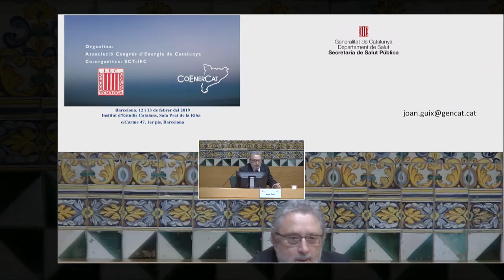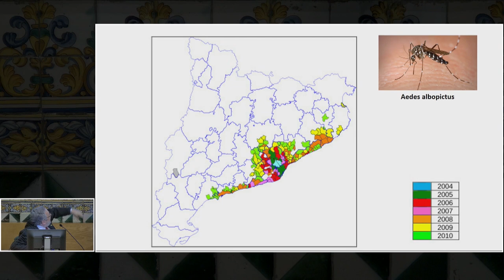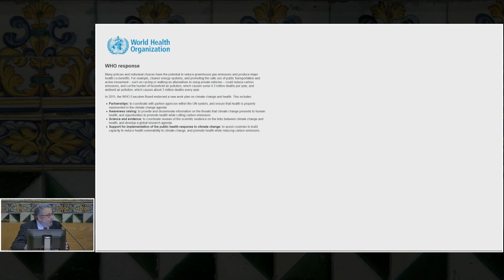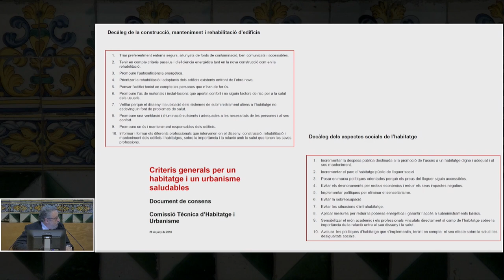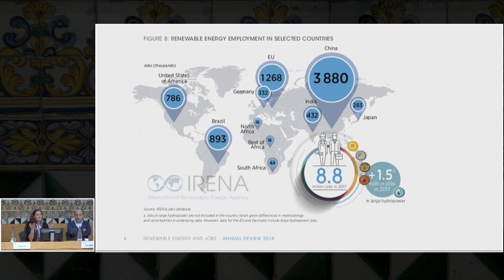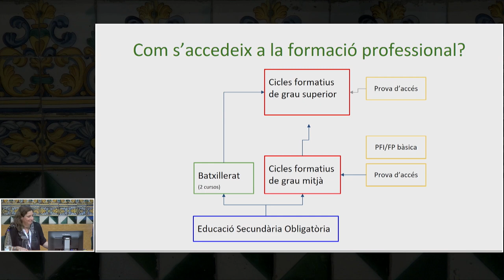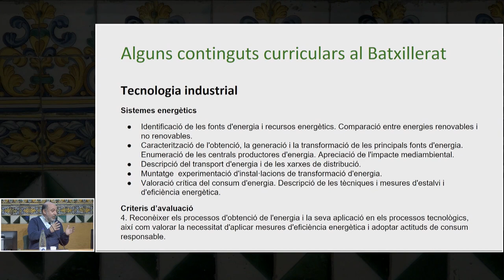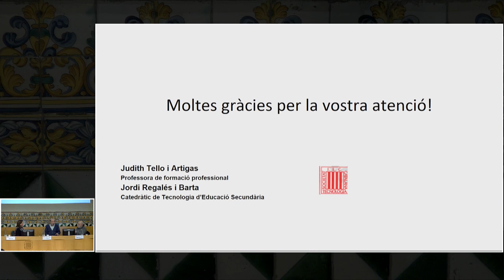6è Congrés d'Energia de Catalunya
El 6è Congrés d'Energia de Catalunya (CoEnerCat) s'enfronta a uns nous reptes sense precedents, molts d'ells compartits amb altres estats de la Unió Europea i d'altres continents.

La tecnologia energètica deixa de ser el tractor d'un sistema energètic que selecciona les fonts primàries i els mercats d'aquestes fonts i de les energies finals. Abans que el nostre món hagi exhaurit les fonts primàries d'energia, ha exhaurit l'espai per abocar-hi les deixalles que el sistema energètic ha anat provocant i que ha perjudicat la salut pública més enllà del que és tolerable.

Les fonts renovables d'energia han esdevingut el tractor del nou sistema energètic, i ha forçat tecnologies i mercats a adaptar-se i a trobar el seu nou lloc, o a desaparèixer, com la màquina de vapor amb carbó, la bombeta de filament o els ordinadors de 30 kb, que necessitaven cinc màquines addicionals i una sala climatitzada.

Les grans empreses energètiques — fruit de la concentració dels centres generadors de l'energia final, ja han començat a transformar-se per poder competir en les noves circumstàncies que han obert la possibilitat de distribuir l'energia pels territoris on hi hagi fonts renovables.

L'energia ha deixat de ser gas, petroli i electricitat per esdevenir sol, vent, biomassa, geotèrmia, aigua i electricitat, sense produir deixalles i retornant a la natura els residus de la biomassa. La font primària d'energia pot ser a la nostra teulada, al jardí o a l'hort, sota d'ello
sota la casa. Podem guardar energia en un dipòsit, en la bateria del vehicle elèctric o de casa, com guardem fred en el congelador.

En lloc de tendir a cremar més combustibles com a conseqüència d'utilitzar fonts d'energia fòssils-, tendirem a limitar els equipaments que necessitem per a cobrir les nostres necessitats, invertint en equips eficients i duradors, i construint edificis que necessitin molt poca energia.

La confluència dels interessos econòmics, sanitaris, ambientals i polítics en l'obligada transició energètica ha motivat aquest congrés. La política d'un estat democràtic pot i ha d'aglutinar els interessos econòmics i els de la societat. El marc d'un congrés d'energia facilita l'exposició i el debat dels objectius polítics en l'àmbit de l'energia. Els resultats obtinguts seran cosa de tots.

La contemporaneïtat en la construcció d'un nou sistema energètic i polític ha de permetre assolir un resultat durable molt millor que l'actual. Aquest congrés –entre moltes altres activitats, ha de facilitar-ho.

SESSIÓ 4: LA SOCIETAT
• El rol de la sociedad en la Transición Energética.
Javier García Breva.
• Millora de la salut local amb la Transició Energètica.
Joan Guix. Secretari de Salut Pública. Departament de Salut.
• Opcions per cobrir les necessitatats de nova formació en els cicles formatius i en la secundària.
Jordi Regalés i Judith Tello. Societat Catalana de Tecnologia.

Debat

Cloenda del congrés, a càrrec del M.H. President Carles Puigdemont, gravació de vídeo.